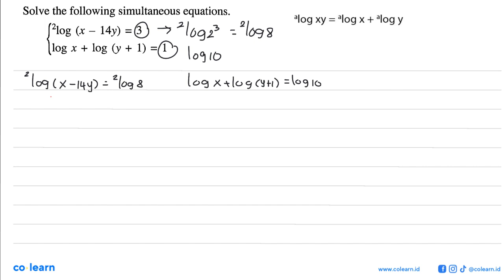Solve the following simultaneous equations. (Zog (x - 14y) =3 log x log (y + 1) = 1 +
00:00 : Bedah Soal
01:00 : Konsep, rumus dan pengertian Persamaan Logaritma
01:18 : Langkah penyelesaian soal
03:07 : Jawaban akhir
03:37 : Penutup